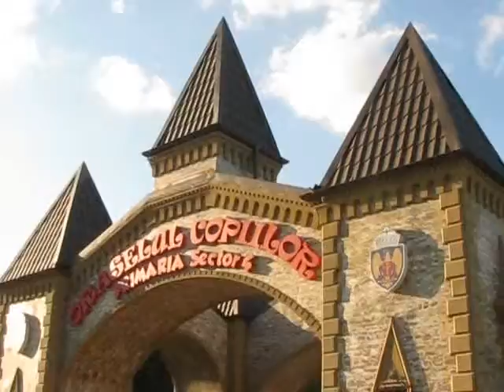The Children's Town amusement Park, Bucharest, Romania- 29.06. 2014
At the Children's Town amusement Park-  June 29, 2014.